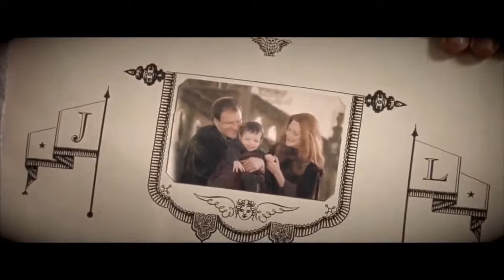severus snape cant pretend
video about snape, the song is called "cant pretend" from Tom Odell